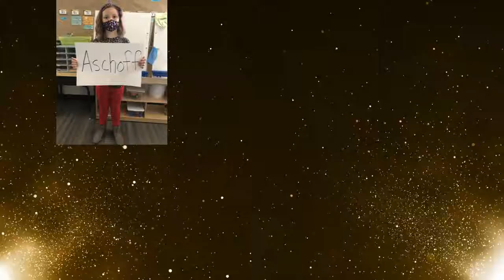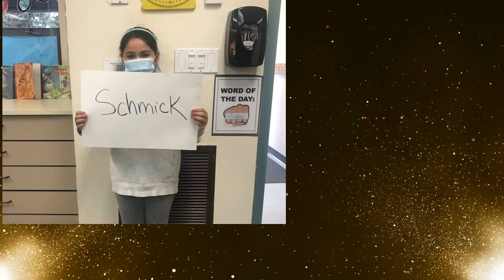A.M.P it up- Teacher Appreciation!